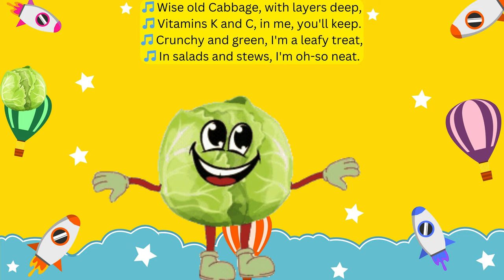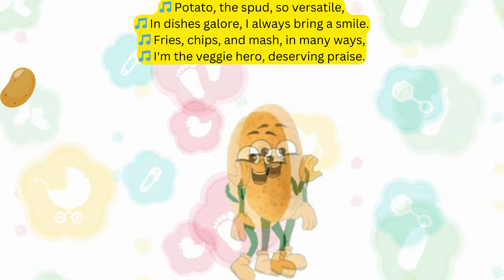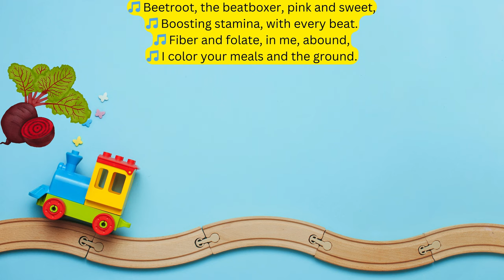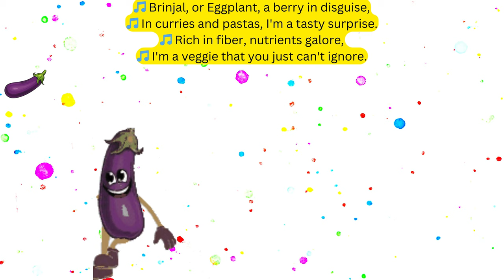Veggie Wonderland: A Musical Journey for Kids 🎶🥕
🌈 Welcome to the magical world of singing vegetables! 🎤🍅 Join us on a musical journey in the Veggie Tales Garden, where every note is a step towards fun and learning. 'Sing Along with the Veggies' invites you and your little ones to explore the wonders of healthy eating, friendship, and adventure through catchy tunes and vibrant animations. 🌟

Designed especially for preschoolers and kindergarten kids, this song combines catchy rhythms with educational lyrics, making learning about vegetables, colors, and healthy habits an exciting musical adventure. 🥦🎵

Share this song with friends and family, and let's spread the joy of music and learning! 🚀
🎉 Dance and sing along with us in 'Veggie Wonderland: A Musical Journey for Kids'! 🎶 Join our beloved vegetable friends in a magical musical adventure that's as fun as it is educational. 🌈🍅

Set in the enchanting Veggie Tales Garden, this song takes you on a melodious journey with the superhero carrot, the beatboxing beetroot, and all their pals as they explore themes of friendship, healthy eating, and the wonders of nature. Perfect for kindergarten kids, this catchy tune will have your little ones singing, dancing, and learning all at once.

Don't miss out on any of our veggie adventures! 🚀✨